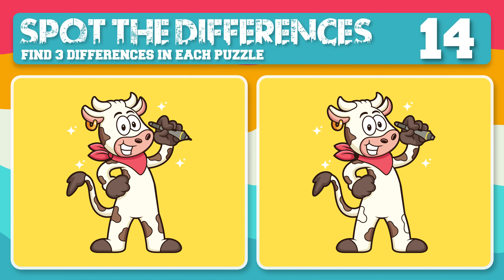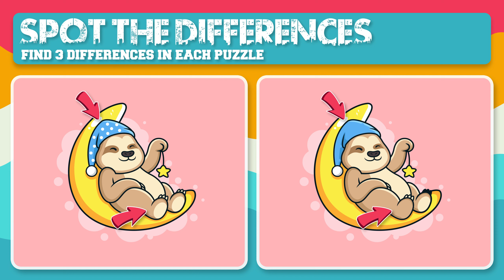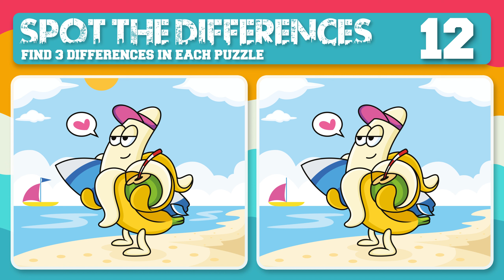Spot The Difference| Challenge 10 || Great Brain Games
Great Brain Games
ONLY A GENIUS CAN SOLVE THIS IN 20s!

Great Brain Games
How clear is your vision?

Here's a quick eye test that will reveal how acute your vision is.

"The eyes are the windows to the soul," as we all know.

Is it time to clean your windows, or are they crystal clear and provide a clear view of the world?

To discover out, take this quiz!